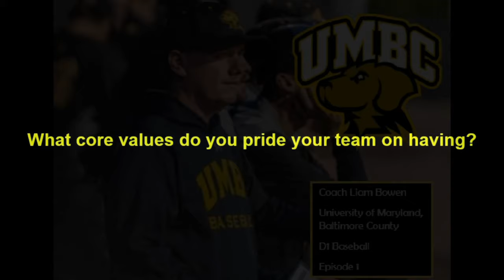Episode 1: D1 Baseball Program | Coach Liam Bowen | University of Maryland, Baltimore County (UMBC)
Phone conversation with Coach Bowen at the University of Maryland, Baltimore County and he was kind enough to share his key to success as a D1 baseball coach.